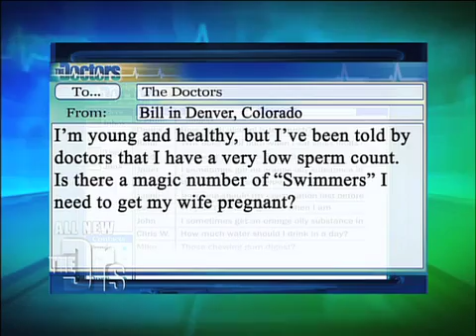What Makes a Healthy Sperm Count Medical Course